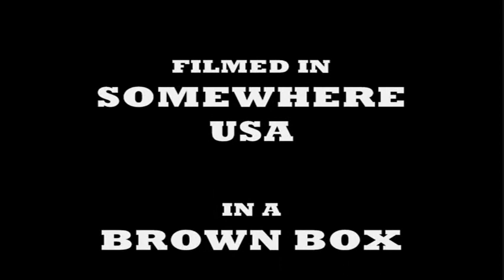DEEP PURPLE PARODY VIDEO WOMAN FROM TOKYO